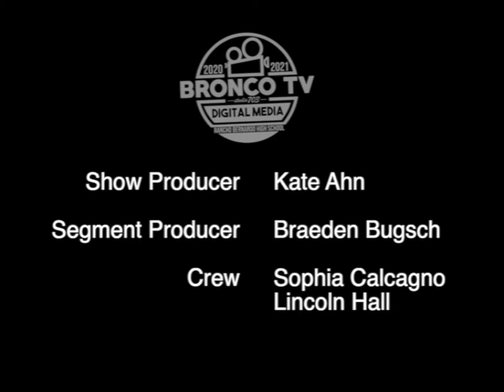BTV Holiday Message from Principal Becker